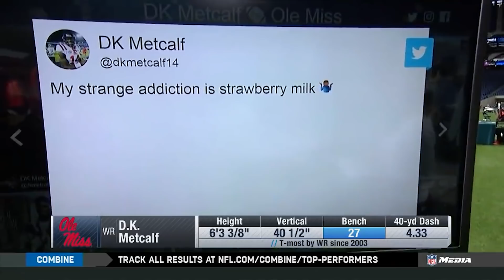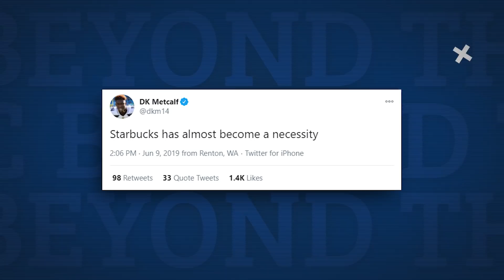DK Metcalf's Diet | What DK Metcalf Eats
*READ* (GQ Article - "I try not to eat a lot of fats and oils, and I stay away from carbs and sugars.")

ALSO, if DK is MAINTAINING rather than BUILDING, low-carb is a believable diet choice.

YES, athletes do need carbs to recover and refuel, but this is what we found in articles and interviews. Thank you.

What does DK Metcalf eat? Metcalf's diet is a key factor to his athleticism and durability. Let's break it down.

Beyond The Arc is a comedic sports talk show that discusses hot and recent topics in all levels of sports. There are new episodes of Beyond The Arc every Monday at 5 PM EST.

All images and videos are used for the sake of news and reporting.